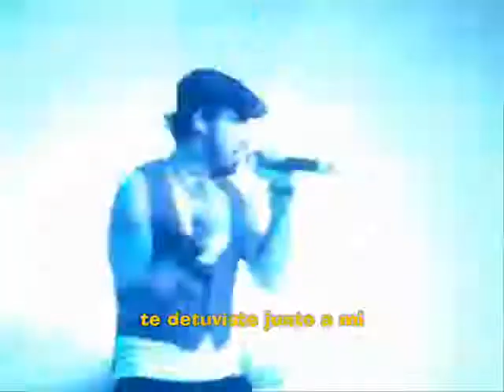Love Crazy - AJ McLean (Have It All Album) Traducida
esta kncion aunque algo explicita, es muy divertida, spero les guste y no les ofenda, es una de mis fav del disco de Alex, este es en realidad Alex!!!